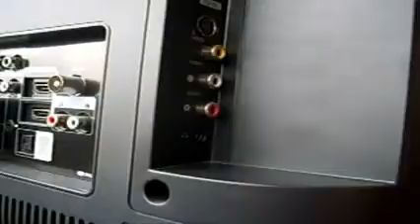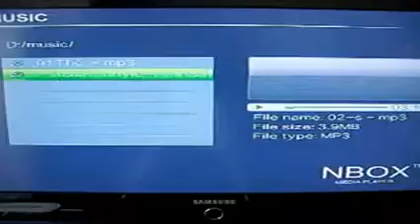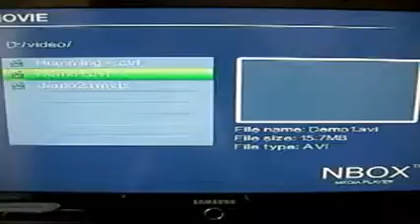ML 153084123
Video Migrado